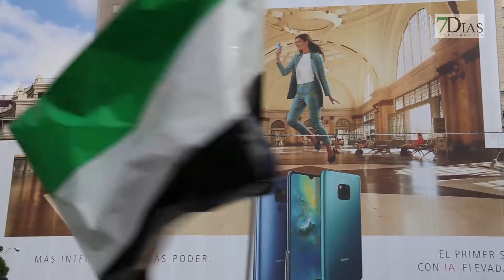LA ALCALDESA DE CÁCERES EN LA MANIFESTACIÓN DE MADRID